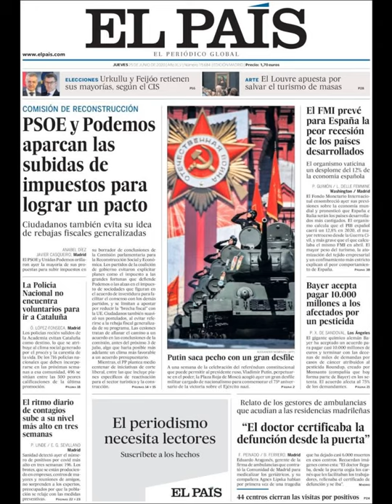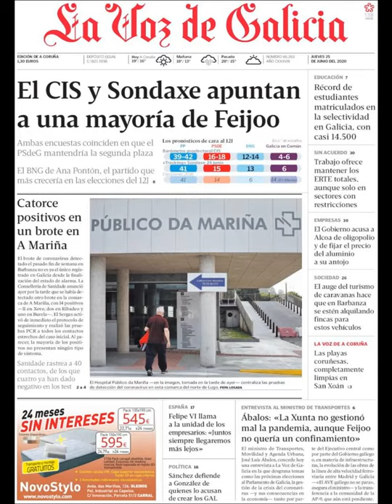Noticias Jueves 25 Junio 2020 Principales Titulares Portadas Diarios Periódicos España Spain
Principales Titulares de Noticias en Portadas Diarios Periódicos Españoles del Jueves 25 de Junio de 2020 ¿Que le Parecio este día?